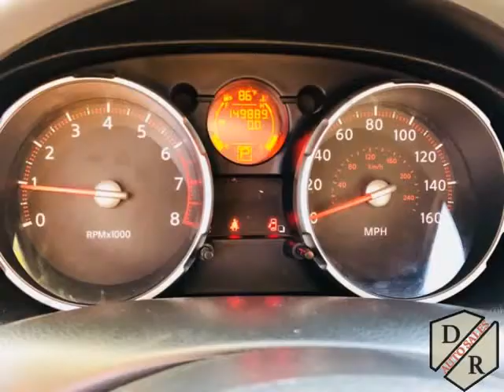2009 Nissan Rogue FWD 4dr SL (Grand Prairie, Texas)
2600 E. Main St.